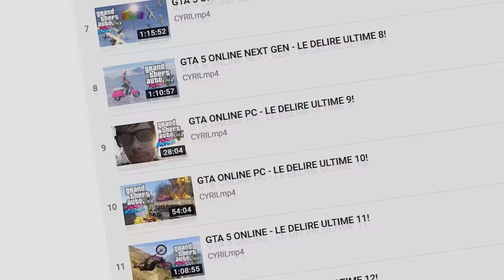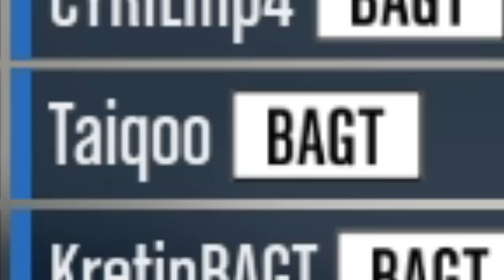GTA ONLINE - DÉLIRE ULTIME 17 ( retour du CrewBaguettes ! )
Les anciens sont de retour. Pour vous faire rire un bon coup.
Like la vidéo, ça fait plaisir 👍